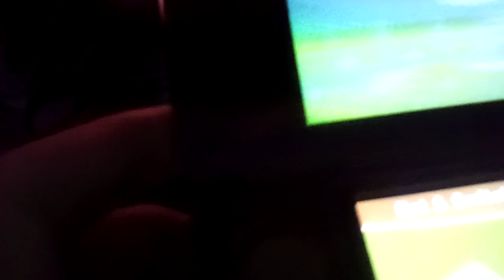Rusty's real deal baseball part 1